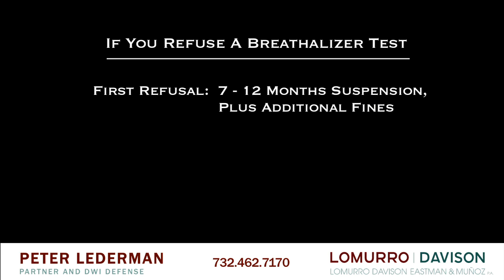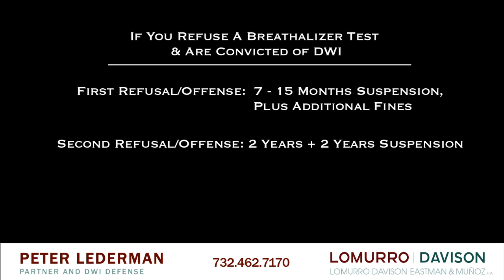Lomurro Davison's Peter Lederman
Lomurro Davison's Peter Lederman discusses consequences of refusing a breath test.